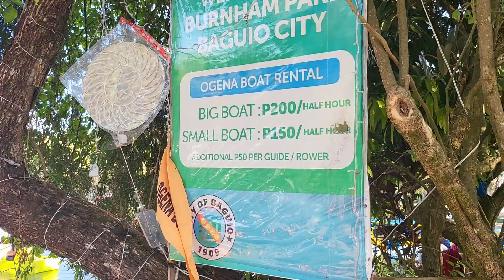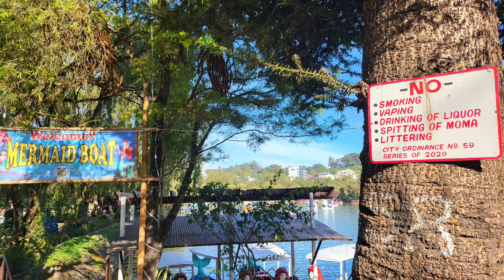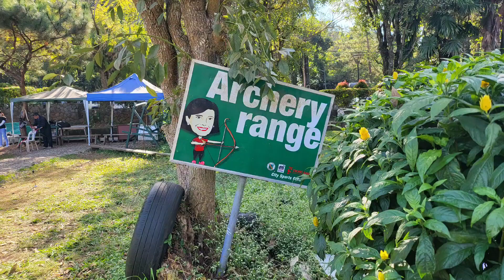Burnham Lake Drive walk.